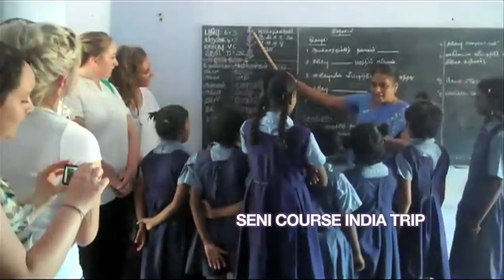Special Educational Needs & Inclusion (SENI) at Bishop Grosseteste University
Special Educational Needs & Inclusion (SENI) is a popular course here at BGU.

If you would like to learn more about SENI or any of our other courses, you can order a prospectus